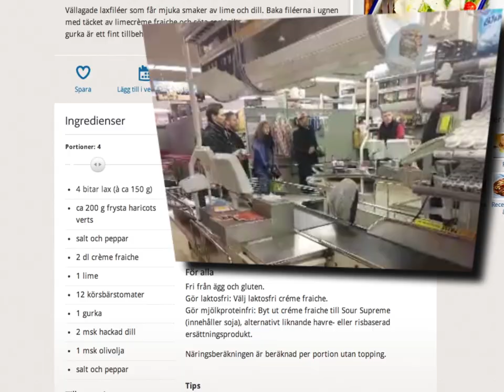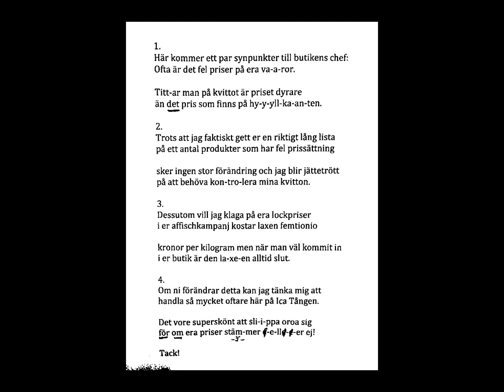Uppdykskören iscensätter ett par synpunkter på ICA Tången!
EFTERLYSNING 1:
Vi letar klagomål att iscensätta, så har du några synpunkter du tycker att du inte får gehör för (eller känner någon som har det), gör vi gärna ett försök.

EFTERLYSNING 2:
Tycker du att det verkar intressant att medverka i Uppdykskören är vi jätteglada att få träffa dig. Inga särskilda förkunskaper krävs, vi hävdar enträget att alla har en röst. Och ju mer man använder den - i ett lyssnande samspel med andra - desto bättre (och roligare!).

Uppdykskören iscensätter opåkallade uppdyk på företag, organisationer och i det offentliga rummet, där vi framför alternativ synpunkts-kommunikation.

Blandad kör som repar söndagkvällar kl 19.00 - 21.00 på Campus Linné, nära Linneplatsen, Seminariegatan 1.

Körledare:
Jon Liinason

Koncept:
Vi startar alla träffar med uppvärmning och improvisationer. Sjunger och gormar tills det låter nåt.

Under våren 2014 inleder Uppdykskören en serie opåkallade uppdyk där vi iscensätter alternativ synpunkts-kommunikation, som syftar till att skapa sympati och värme till förmån för den som lämnat synpunkter till ett företag eller organisation, men inte känner sig riktigt hörd. Vi har bland annat hjälpt en kvinna bosatt på Styrsö i Göteborgs skärgård med att iscensätta ett antal synpunkter i form av ett medeltida körverk med en modern klagotext på ICA Tången, som enligt den klagande använder lockpriser och otydlig och felaktig prismärkning på sina varor. Den starka förhoppningen är att denna alternativa kommunikation ska väcka liv i dialogen och skapa en varm och förtroendefull dialog kring frågorna. Butikschefen kommer också att få ett erbjudande om att svara den klagande, med en iscensättning av Uppdykskören, som hälsar på den klagande och sjunger butikschefens svar för henne.